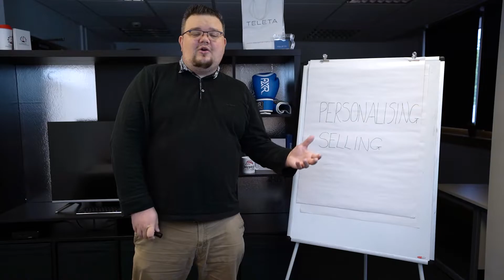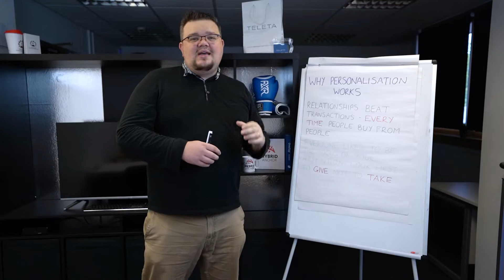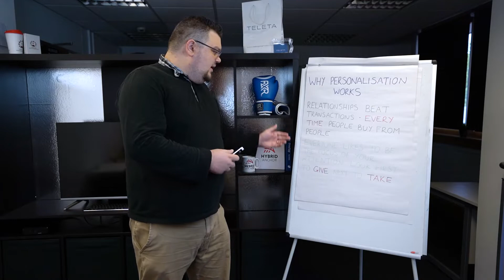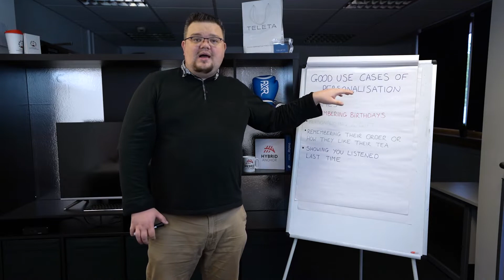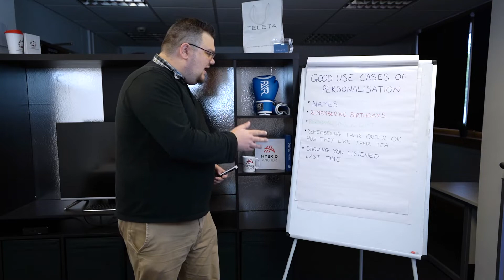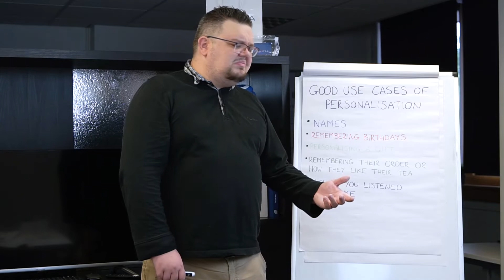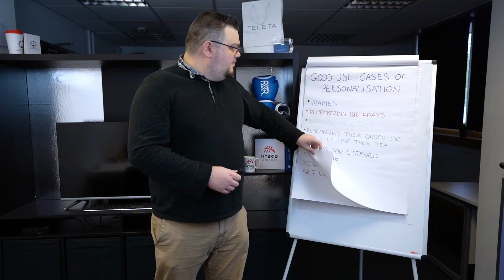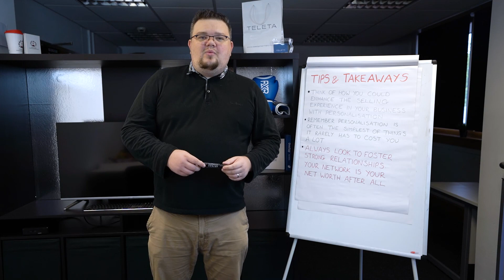Personalising Selling | Flipchart Friday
Personalisation is one of the areas that you can make a bigger impact. It's very hard for businesses to remain personal as they scale but it's one of the areas, small agile companies can steal a march on their larger counterparts.

If you have read Dale Carnegie's famous book "How to win friends and influence people" you will be well versed in the power in using a persons name. We are geared to warm to people that say our name because its how we recognise self, but when it comes to sales tools and communication personalisation can be pushed so much further.

From birthdays, to how you like your tea/coffee, or knowing a person likes diet coke more than a coffee at a restaurant. It's the little touches that show someone you have listened to and taken note of their preferences.